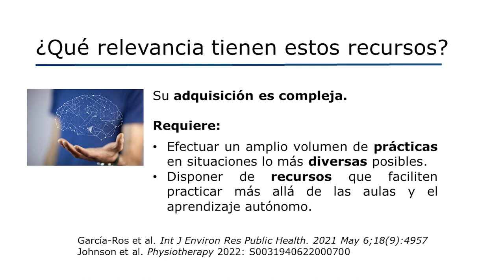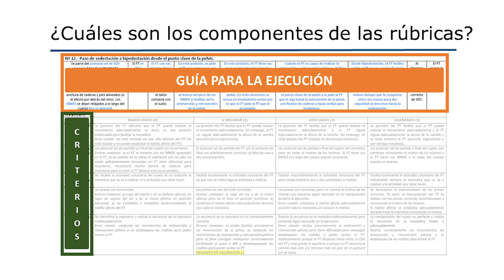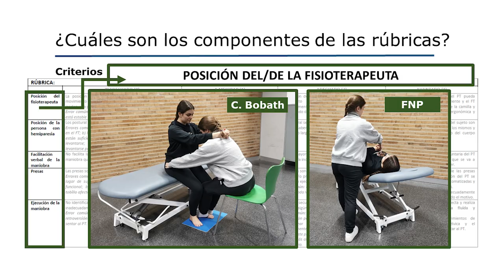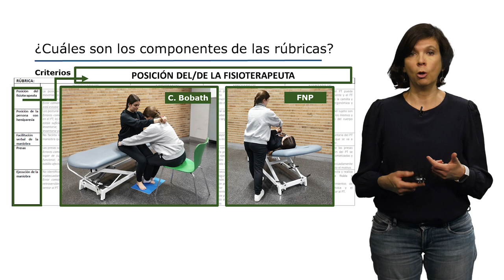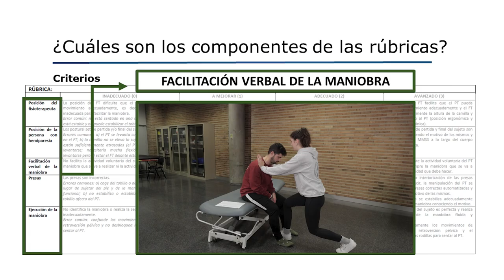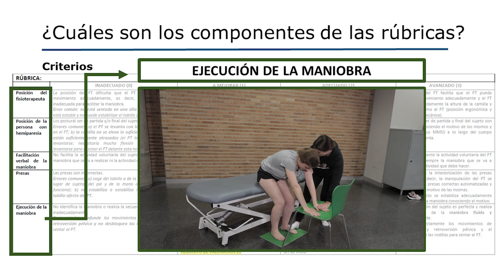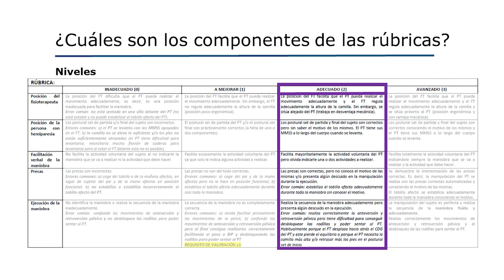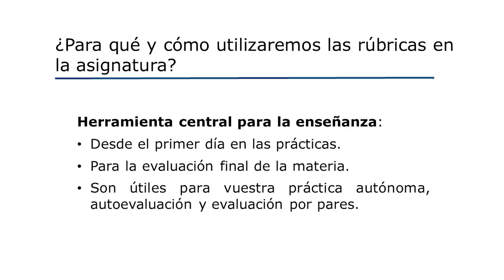¿Qué recursos didácticos puedo utilizar para aprender las maniobras de fisioterapia neurológica?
Autores secundaris: Natalia Cezón Serrano, Rafael García Ros, María Arántzazu Ruescas Nicolau, Constanza Isabel San Martín Valenzuela y Cristina Flor Rufino.

En este vídeo se explican los recursos didácticos disponibles para aprender mejor las maniobras de fisioterapia neurológica y cómo utilizarlos. En fisioterapia es muy importante realizar las maniobras prácticas de forma adecuada y fluida. Sin embargo, su aprendizaje es complejo, especialmente en fisioterapia neurológica, y requiere que se realicen multitud de repeticiones (más allá de las clases presenciales) y en situaciones lo más diversas posibles (por ej. cambiando de compañero, de camilla, el entorno, etc.). Por tanto, resulta muy útil disponer de recursos que faciliten aprender de forma autónoma al practicar fuera del aula. Así, hemos desarrollado un conjunto de rúbricas de las maniobras que se abordan en la materia, junto con vídeos de todas ellas. Aconsejamos que se utilicen las dos herramientas, no solo el vídeo, ya que la rúbrica proporciona información mucho más amplia y detallada.